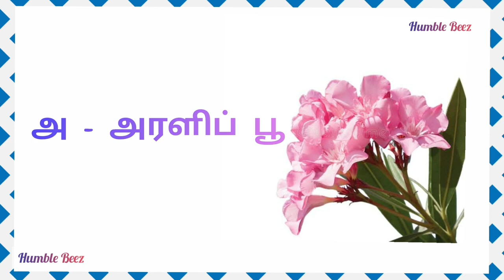அ' வரிசை சொற்கள் | Words Starting with அ | அ வரிசை சொற்கள் words-A |tamil alphabets